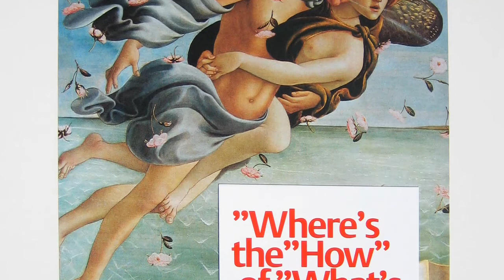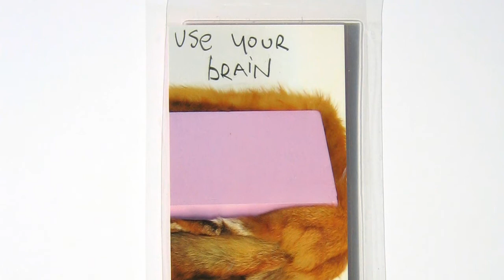Petronilla Hohenwarter On ViennaHub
Petronilla Hohenwarter, internationally awarded and acclaimed artist from Germany exhibit's her latest work on ViennaHub.com